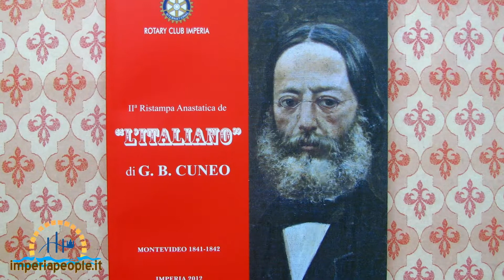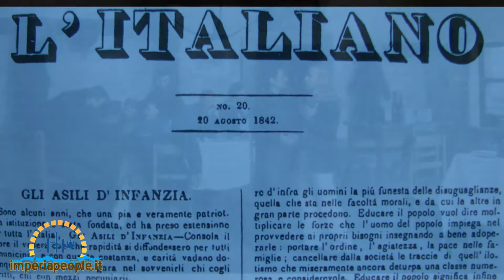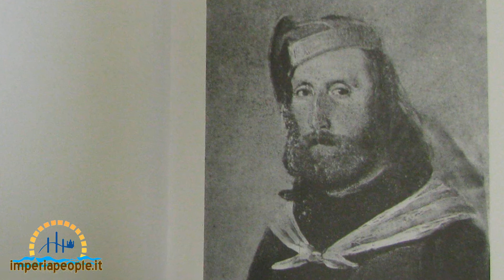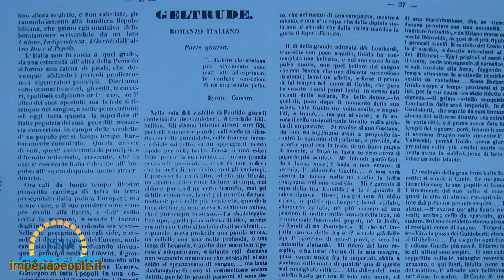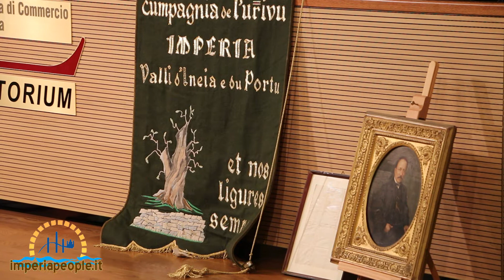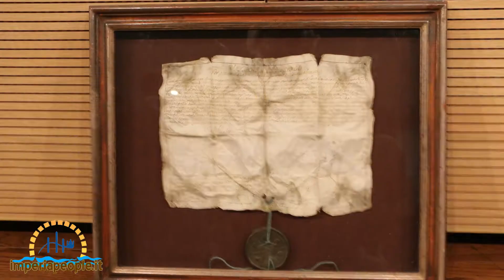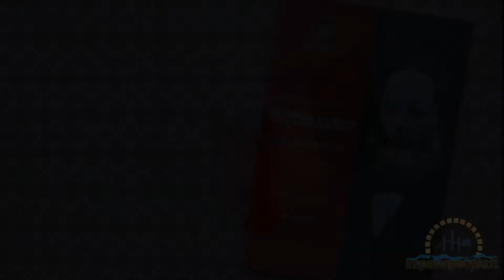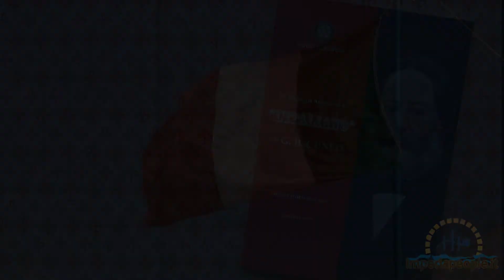Imperia - 3^ Edizione Premio G.B. Cuneo 2015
Imperia 3 giugno 2015 - 3^ Edizione del Premio Internazionale "G.B. Cuneo" - Auditorium della Camera di Commercio - Premio consegnato alla Famiglia Rocca nella persona del dott. Enrico Rocca Managing Director della Tenova Metals in quanto promotrice di importanti iniziative nel campo dell'Industria, della Scienza, dello Sport e della Cultura. Il premio, a cadenza biennale, nasce da un'idea della Consulta Ligure di gratificare un ligure emigrato, e relative discendenze, residenti in Argentina, Brasile e Uruguay, che si sia particolarmente distinto nel campo della Cultura, dell'Arte, della Scienza, dell'Industria e del Commercio, dello Sport. La cerimonia ha visto gli interventi della prof.ssa  Annita Costanza Garibaldi Jaillet pronipote dell'Eroe dei due mondi Giuseppe Garibaldi ed Anita, del Presidente della Consulta Ligure Franco Salvadori, del Console Argentino a Milano Luciano Tanto Clement, del Presidente del Rotary Club Imperia Giuseppe Argirò, di Filippo Bonfiglietti, nonchè dell'ideatore del premio Emilio Varaldo.